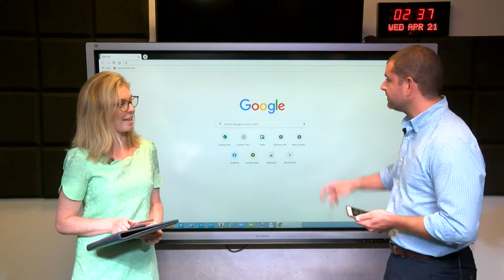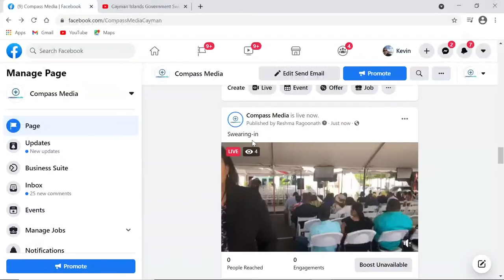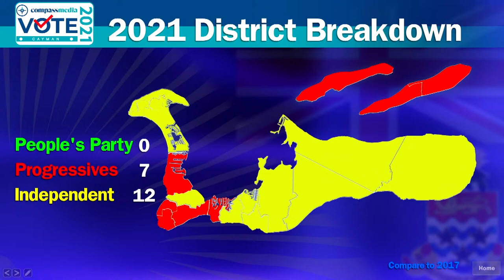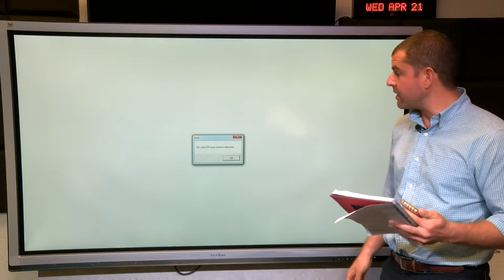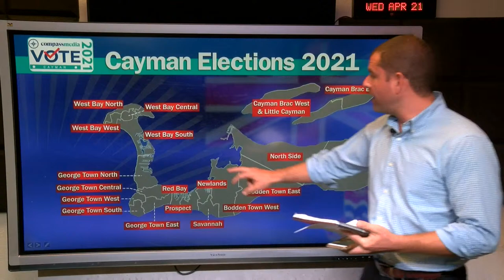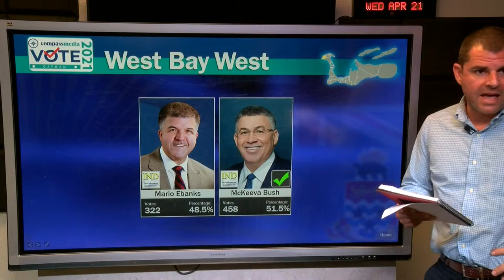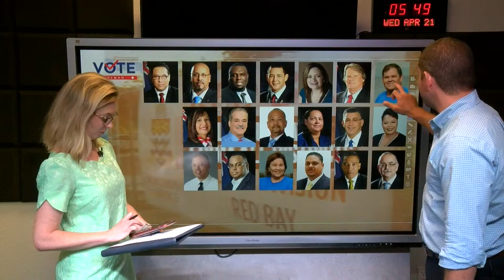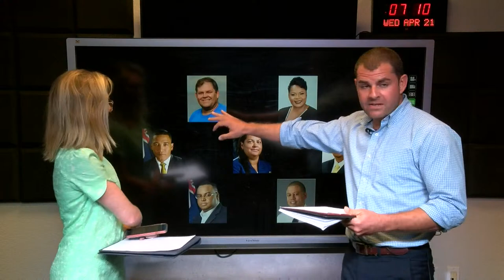Live coverage of swearing in ceremony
Join us live as the Cayman Compass staff brings you all the developments from today's parliament session and swearing-in ceremony.

We'll be reporting live from the studio, from the field and we'll be streaming the entire ceremony right here!

Live coverage begins at 2:30pm.